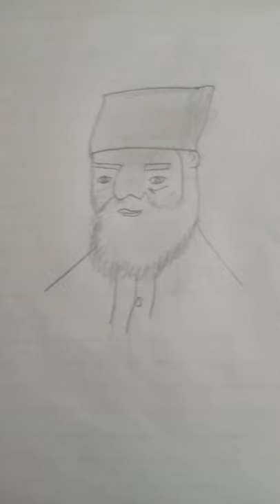Sir Syed Ahmed Khan sketching only 15 mins || Arts and Drawing with Taseer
sketching Sir Syed Ahmed Khan || Arts and Drawing with Taseer